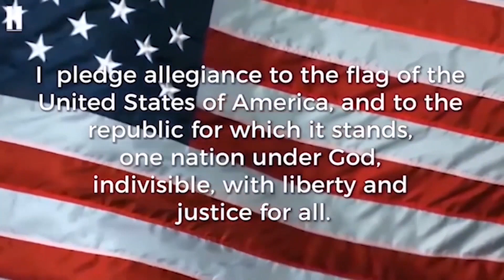January 16, 2024